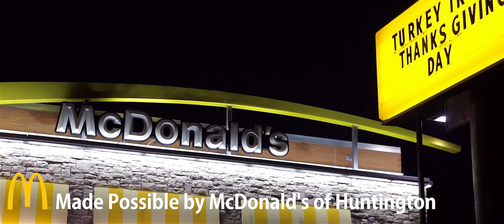Turkey Trot 2019